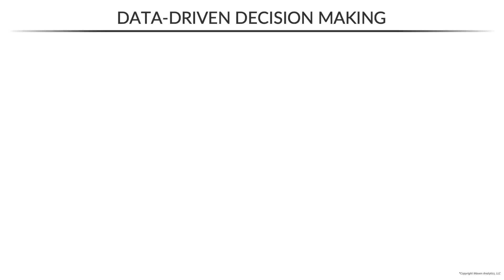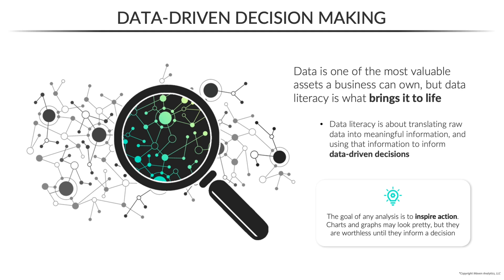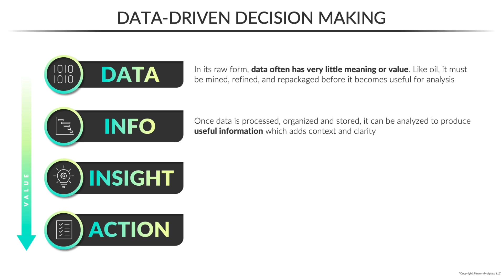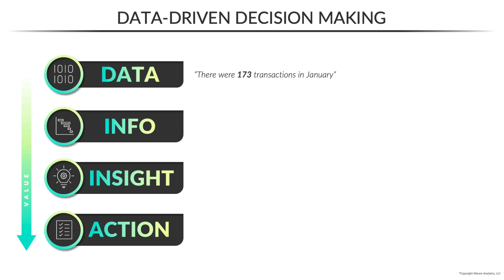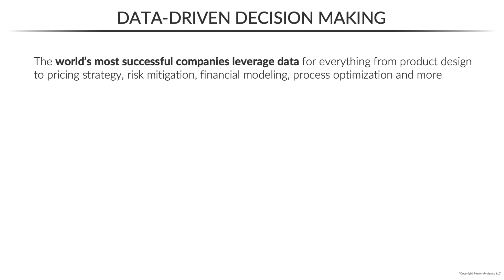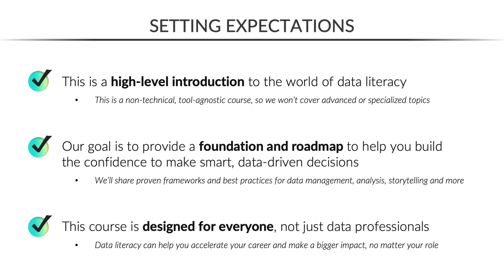Data-Driven Decision Making - How To Go From Data To Decisions!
In this video, Chris talks about Data-Driven Decision Making, an important concept for anyone looking to improve their data literacy skills.

And if you liked this and want to see more, check out our brand new FREE course…